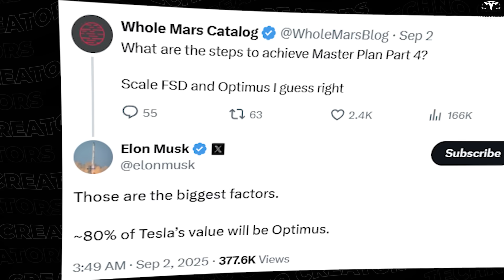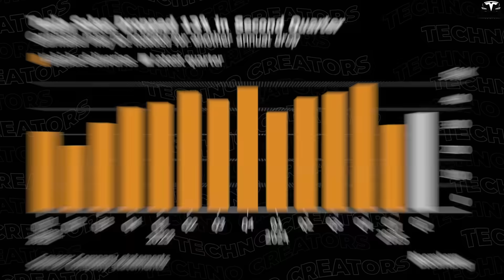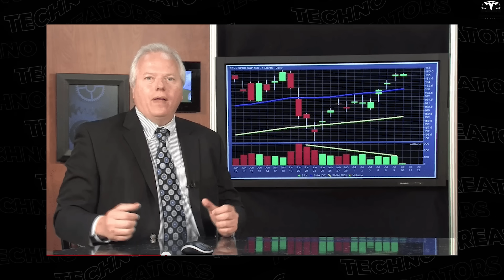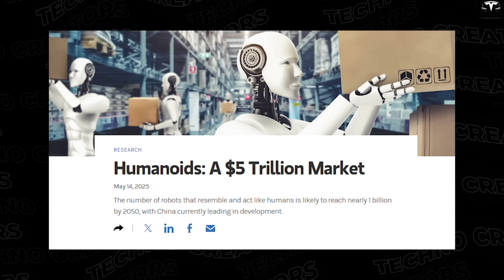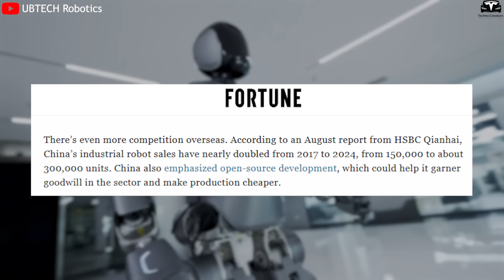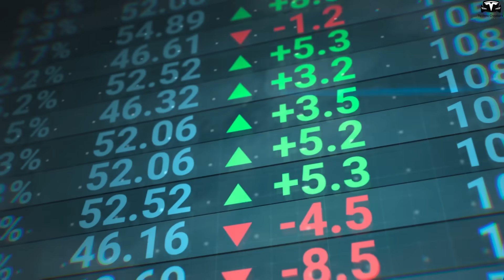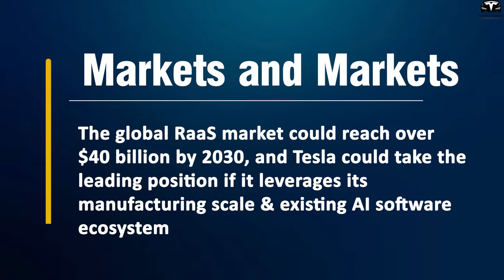BIG UPDATE! Optimus Gen 4 Unveils Stunning New Design & Why It’s Tesla $1T Bet! (Elon Musk Leak)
00:34 - How is Optimus entering real-world use in the much larger humanoid robot market?
05:28 - What advantage does Tesla gain from its large-scale production capability and ultra-low costs
09:41 - Why does Optimus open up an entirely new revenue stream for Tesla?
BIG UPDATE! Optimus Gen 4 Unveils Stunning New Design & Why It’s Tesla $1T Bet! (Elon Musk Leak) CEO Elon Musk recently stated, “I "it is of those things where I think longterm Optimus will be Optimus has the potential to be north of $1 trillion in Revenue”,emphasizing the enormous potential of Optimus Gen 4, which is expected to contribute 80% of Tesla’s long-term value.Why is Optimus Gen 4 expected to contribute the majority of Tesla’s long-term value?

BIG UPDATE! Optimus Gen 4 Unveils Stunning New Design & Why It’s Tesla $1T Bet! (Elon Musk Leak) Before we begin!
How is Optimus entering real-world use in the much larger humanoid robot market?

BIG UPDATE! Optimus Gen 4 Unveils Stunning New Design & Why It’s Tesla $1T Bet! (Elon Musk Leak) On Monday, CEO Elon Musk drew attention by declaring that 80% of Tesla’s future value will come from Optimus – the humanoid robot the company first unveiled in 2021. This statement came right after Tesla released its Master Plan, Part IV, outlining a new ambition: expanding beyond electric vehicles into the realm of “physical AI” – artificial intelligence systems capable of interacting and working directly in the real world. Musk emphasized that Optimus is the clearest embodiment of this vision.